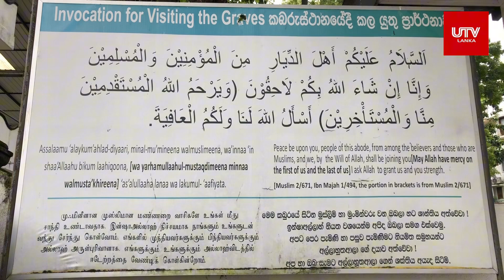Documentary in Brief